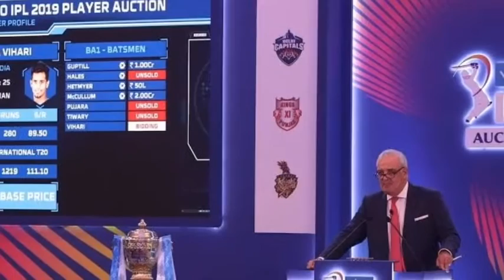England tour India 4 test 5 T20 3 one day England vs India 2021